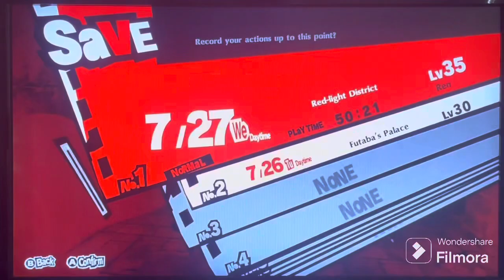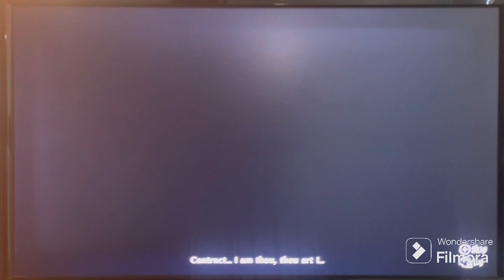Inner Demons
This may be the best ending to a palace in this entire game!